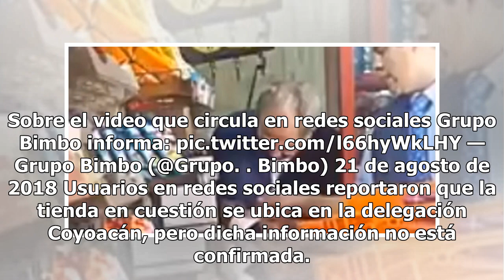Bimbo despide a repartidor que robaba a tendero de la tercera edad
21 agosto, 2018 Redacción Aumentar tamaño de texto Circula un video en redes sociales que muestra a un empleado repartidor de Marinela robando productos del exhibidor de una tienda encargada a un hombre de la tercera edad. El sujeto, según Bimbo, ya fue dado de baja y puesto a disposición de las aut...